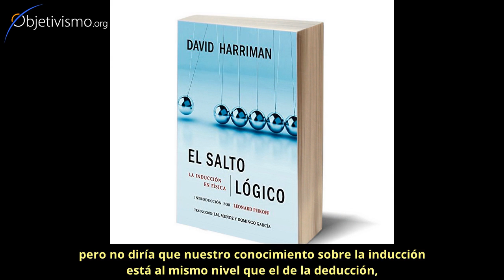No sé la respuesta a esa pregunta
¿Hay preguntas filósoficas fundamentales que aún quedan por responder?